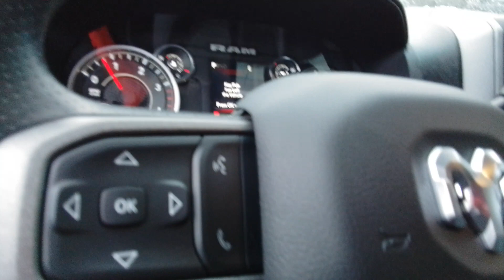2024 Ram 2500 Tradesman WA Spokane, Spokane Valley, Post Falls, Deer Park, Airway Heights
New 2024 Ram 2500 Tradesman available at Dishman Dodge RAM Chrysler Jeep located in 7700 E Sprague Ave, Spokane Valley, WA, 99006. Servicing the Spokane, Spokane Valley, Post Falls, Deer Park, Airway Heights area.

Get into a car with value, the   2024  Ram 2500. The Ram 2500 delivers heavy-duty capability, sophisticated style, rugged strength, and technology that keeps you safe and connected. These are just some of the great options this vehicle comes with: Proximity Key Entry, Four Wheel Drive, Keyless Start, Satellite Radio, Steering Wheel Audio Controls, Passenger Vanity Mirror, Tire Pressure Monitoring System, Daytime Running Lights, Tires - Rear All-Season, Trip Computer. Attack your projects with the strength and power that leaves no room for doubt. Drive the Ram 2500.